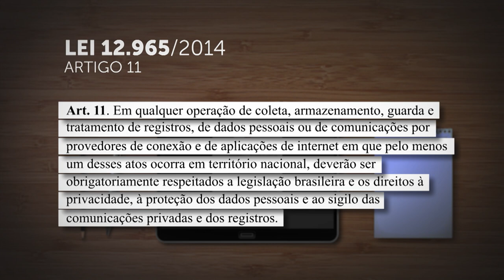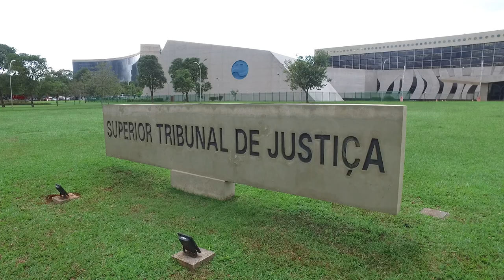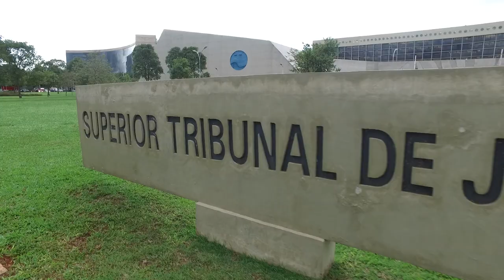Empresa de internet que presta serviço em território nacional deve se submeter à lei brasileira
As empresas que prestam serviços de aplicação de internet em território nacional devem necessariamente se submeter ao ordenamento jurídico brasileiro, independentemente da circunstância de possuírem filiais no país ou de realizarem armazenamento em nuvem.
Esse foi o entendimento firmado pela Quinta Turma do Superior Tribunal de Justiça (STJ) com base no artigo 11 da Lei 12.965/2014 (Marco Civil da Internet), que determina a aplicação da legislação brasileira a operações de coleta, armazenamento, guarda e tratamento de dados por provedores de aplicações, bastando que um desses atos ocorra em território nacional.